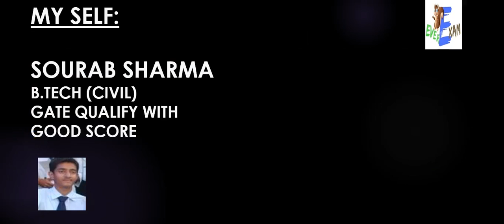Building material 1.3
►LIVE CLASS 43 -AVNISH SIR